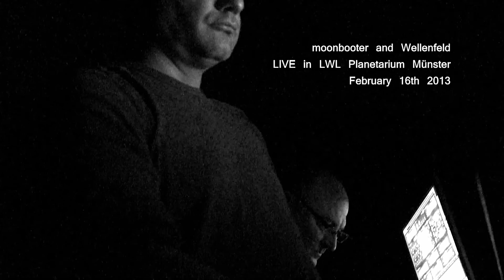Review Lift Off moonbooter & Wellenfeld LIVE at Planetarium Münster 2013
here are some LIVE-scenes with music from our concert at LWL Planetarium Münster, Germany on February 16th 2013

video by LunArts